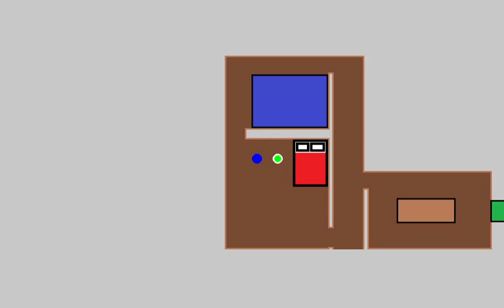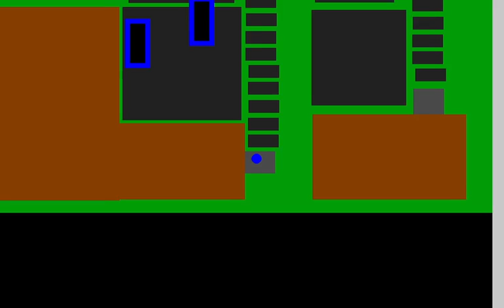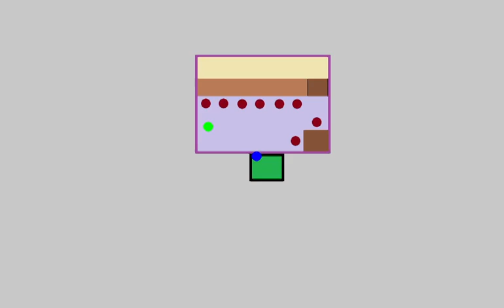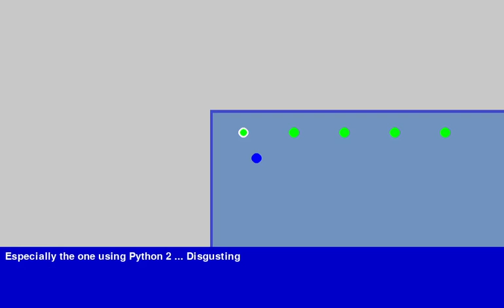CyberCop (PyWeek 31)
A video game made in python 3.7.3, using pygame 2.0.0 and numpy.

This a game was made in a week for a jam (PyWeek 31), you can find the source code in the next link:

Ignore the TimeStamps, they are just for a test.

Chapters

0:00 pt 1
1:00 pt 3
2:00 pt 2
3:00 pt 4
4:00 pt 5